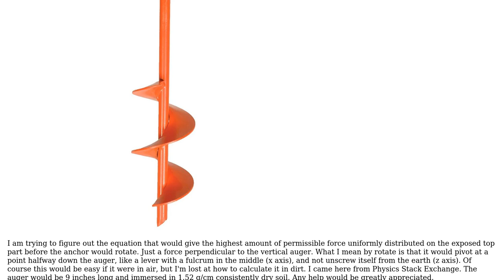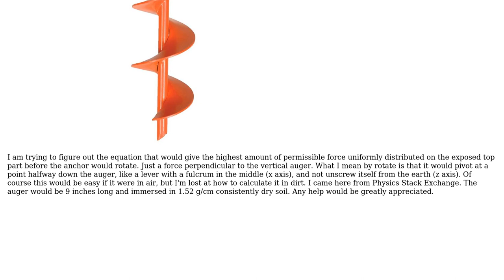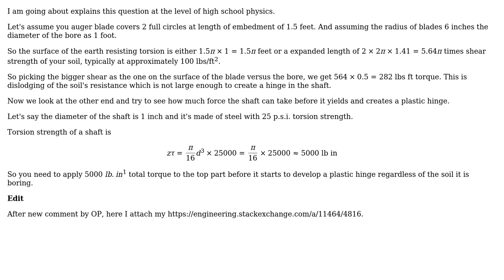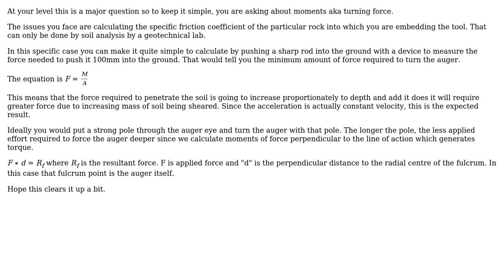How would you calculate the force needed to rotate along the x axis vertical earth anchor in dirt?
Engineering: How would you calculate the force needed to rotate along the x axis vertical earth anchor in dirt?

With thanks & praise to God, and with thanks to the many people who have made this project possible! | Content (except music & images) licensed under CC BY-SA | Music | Images & others | With thanks to user S. Horangic user Rhodie user kamran and the Stack Exchange Network Trademarks are property of their respective owners. You are responsible for your own actions.